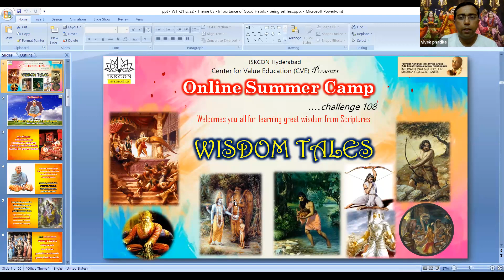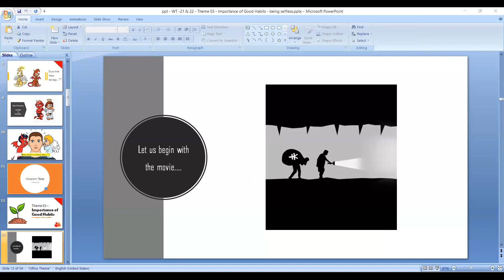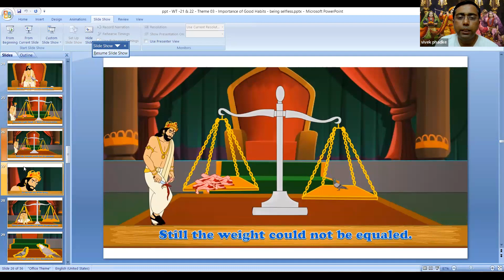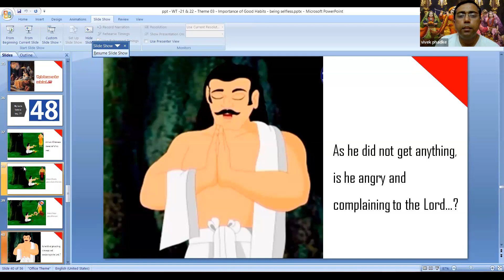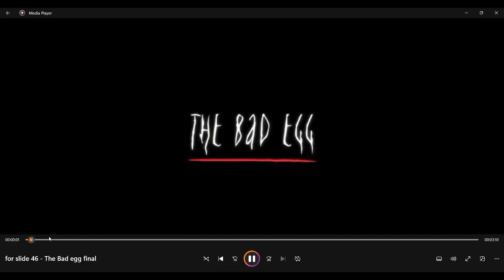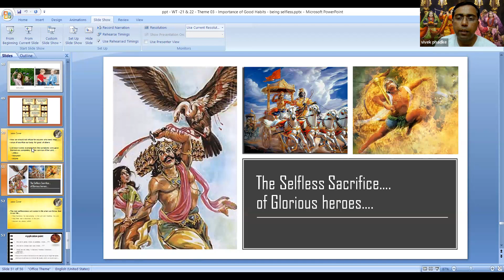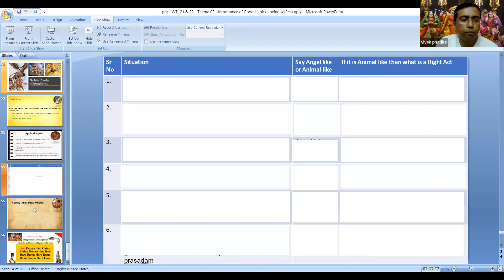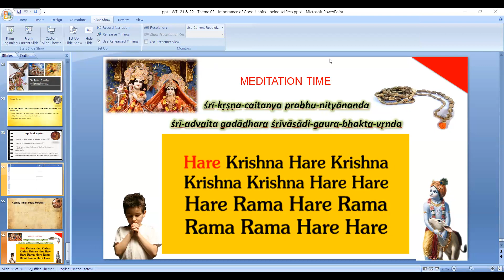wisdom tales day 12